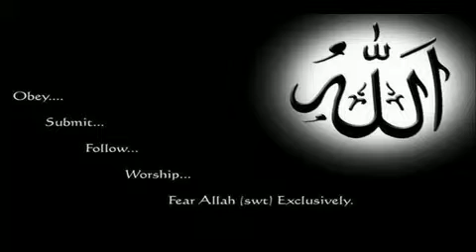We Need To Change Ourselves First must see muslim unity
abu hurayrah (r.a) reported that the prophet (s.a.w) said none of you should point at his muslim brother with a weapon for he does not know satan may tempt him to hit him (with it) and thus he would fall into a pit of fire (hell). he s.a.w also said he who points a wepon at his muslim brother the angels would curse even if he is his real brother (from same father and mother) as long as he does not stop it.